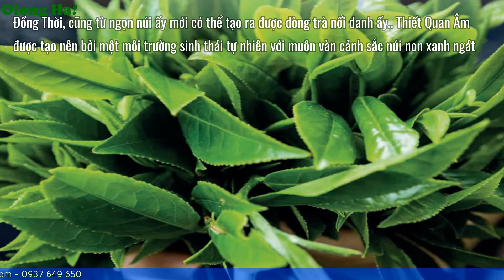Olong Ha | Tất Tần Tật Về Dòng Trà Thiết Quan Âm Lẫy Lừng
Tất Tần Tật Về Dòng Trà Thiết Quan Âm Lẫy Lừng.

Trà Ô long Thiết Quan Âm đặc biệt là loại trà Ô long rất nổi tiếng dành cho người sành trà. Mức độ lên men 15 – 18%, màu nước vàng kim rất trong, tỏa ra mùi thơm như hoa lan, còn có cả mùi hạt dẻ nhè nhẹ.

Ô long Thiết Quan Âm đặc biệt dành cho người sành trà do Long Đỉnh nghiên cứu chế biến giới thiệu tại Việt Nam nhằm phục vụ cho khách hàng sành trà, tìm kiếm dòng Ô long Thiết quan âm có chất lượng cao, sản xuất hữu cơ, hương vị chuẩn của một danh trà đáp ứng nhu cầu thưởng thức của giới uống trà trong nước.

Phòng thử trà: 159/11 Hoàng Văn Thụ, phường 8, Q. Phú Nhuận, Hồ Chí Minh
Kho & trưng bày: 42 Đường 6, KDC Gia Hòa, 523 Đỗ Xuân Hợp, P. Phước Long B, Quận 9, Tp. Hồ Chí Minh
Số điện thoại: 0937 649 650 – 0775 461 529